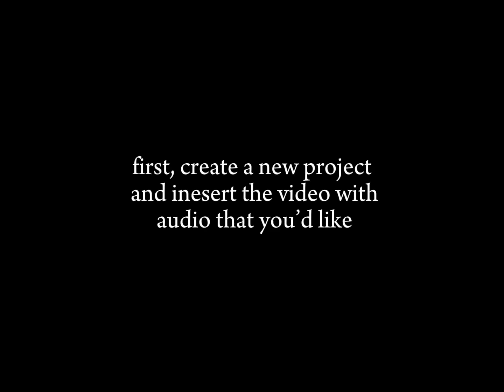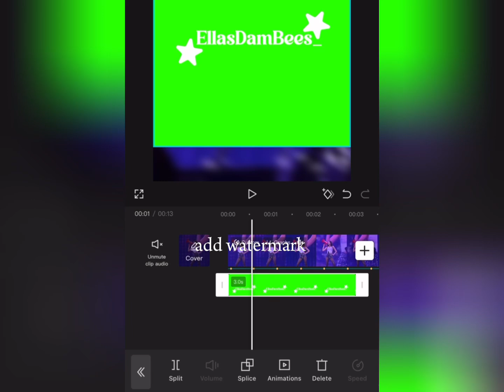how I edit :) || ​@Lyla_editz